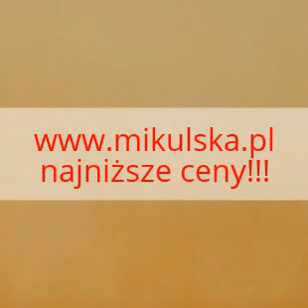GOBI Płytki podłogowe i stopnice CERRAD najniższe ceny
Złotoryja Zgorzelec Ząbkowice Wrocław Wołów Wałbrzych Trzebnica Świdnica Środa Śląskie Śląski Śląska Strzelin Polkowice Oława Oleśnica Milicz Lwówek Lubin Lubań Legnica Kłodzko Kamienna Jelenia Jawor Góra Góra Góra Głogów Dzierżoniów Bolesławiec. Aleksandrów Bydgoszcz Brodnica Chełmno Golub - Dobrzyń Grudziądz Grudziądz Inowrocław Krajeńskie Kujawski Lipno Mogilno Nakło nad Notecią Radziejów Rypin Sępólno Świecie Toruń Tuchola Wąbrzeźno Włocławek Żnin.
Biała Podlaska Biłgoraj Chełm Hrubieszów Janów Krasnystaw Kraśnik Lubartów Lubelski Lubelskie Lublin Lublin Łęczna Łuków Opole Parczew Podlaski Puławy Radzyń Ryki Świdnik Tomaszów Włodawa Zamość.Gorzów Wielkopolski Krajeńskie Krosno Odrzańskie Międzyrzecz Nowa Sól Słubice Strzelce Sulęcin Świebodzin Wschowa Zielona Góra Żagań Żary. Bełchatów Brzeziny Kutno Łask Łęczyca Łowicz Łódź Opoczno Pabianice Pajęczno Piotrków Trybunalski Poddębice Radomsko Rawa Mazowiecka Sieradz Skierniewice Tomaszów Mazowiecki Wieluń Wieruszów Zduńska Wola Zgierz. Bochnia
Brzesko Chrzanów Dąbrowa Tarnowska Gorlice Kraków Limanowa Miechów Myślenice Niepołomice Nowy Sącz Nowy Targ Olkusz Oświęcim Proszowice Sucha Beskidzka Tarnów Wadowice Wieliczka Zakopa Białobrzegi Ciechanów Garwolin Gostynin Grodzisk Mazowiecki Grójec Kozienice Legionowo Lipsko Łosice Maków Mazowiecki Mińsk Mazowiecki Mława Nowy Dwór Mazowiecki Ostrołęka Ostrów Mazowiecki Otwock Piaseczno Płock Płońsk Pruszków Przasnysz Przysucha Pułtusk Radom Siedlce Sierpc Sochaczew Sokołów Podlaski Szydłowiec Warszawa Węgrów Wołomin Wyszków Zwoleń Żuromin Żyrardów
Strzelce Opolskie Prudnik Opole Olesno Nysa Namysłów Krapkowice Kluczbork Kędzierzyn-Koźle Głubczyce Brzeg Czechowice-Dziedzice. Ustrzyki Dolne Tarnobrzeg Strzyżów Stalowa Wola Sanok Rzeszów Ropczyce Przeworsk Przemyśl Nisko Mielec Łańcut Lubaczów Leżajsk Lesko Krosno Kolbuszowa Jasło Jarosław Dębica Brzozów. Zambrów Wysokie Mazowieckie Suwałki Sokółka Siemiatycze Sejny Mońki Łomża Kolno Hajnówka Grajewo Bielsk Podlaski Białystok Augustów
Kartuzy Kościerzyna Kwidzyn Człuchów Gdańsk Gdynia Starogard Gdański Sztum Tczew Wejherowo Nowy Dwór Gdański Pruszcz Gdański Puck Słupsk Sopot Lębork Malbork Bytów Chojnice
Katowice Bielsko-Biała Bytom Chorzów Tychy Zabrze Żory Będzin Tarnowskie Góry Wodzisław Śląski Zawiercie Żywiec Rybnik Siemianowice Śląskie Sosnowiec Świętochłowice Mikołów Myszków Pszczyna Racibórz Jaworzno Mysłowice Piekary Śląskie Ruda Śląska Częstochowa Dąbrowa Górnicza Gliwice Jastrzębie-Zdrój Bieruń Cieszyn Kłobuck Lubliniec Jędrzejów Kazimierza Wielka Kielce Końskie Ostrowiec Świętokrzyski Busko-Zdrój Skarżysko-Kamienna Sandomierz Starachowice Opatów Staszów Włoszczowa Pińczów Kętrzyn Ełk Braniewo Nowe Miasto Iława Lidzbark Warmiński Lubawskie Olsztyn Giżycko Bartoszyce Gołdap Elbląg Mrągowo Nidzica Działdowo Olecko Ostróda Pisz Szczytno Węgorzewo. Grodzisk Wielkopolski Krotoszyn Kępno Koło Poznań Pleszew Konin Leszno Chodzież Czarnków Gostyń Gniezno Jarocin Słupca Szamotuły Śrem Środa Wielkopolska Kalisz Nowy Tomyśl Oborniki Ostrzeszów Ostrów Wielkopolski Turek Wągrowiec Wolsztyn Września Kościan Międzychód Złotów Piła Rawicz. Koszalin Drawsko Pomorskie Szczecinek Świnoujście Szczecin Myślibórz Police Sławno Pyrzyce Kamień Pomorski Łobez Kołobrzeg Gryfino Białogard Goleniów Gryfice Stargard Szczeciński Choszczno Świdwin Wałcz